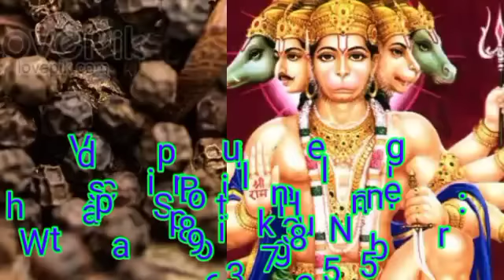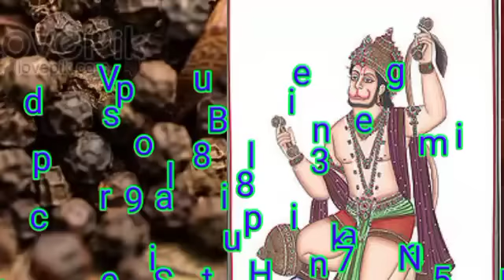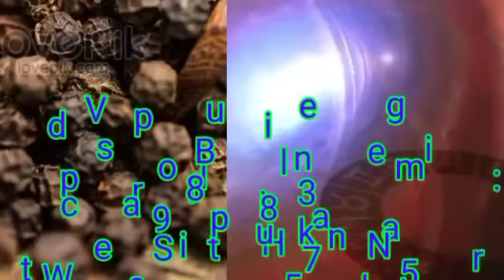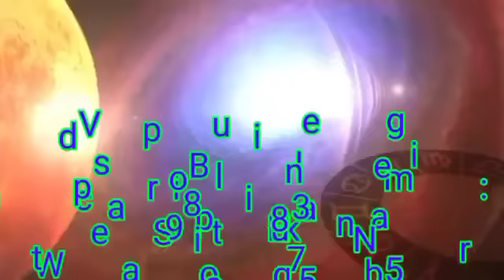এখানে ৭টি কালো মরিচ ফেলে দিন চুপচাপ সকল। কাজ হয়ে যাবে,সমস্ত সঙ্কট থেকে মুক্তি পাবেন।Vedic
ABOUT VIDEO:-
এখানে  ৭টি কালো মরিচ ফেলে দিন  চুপচাপ সকল।  কাজ  হয়ে যাবে,সমস্ত সঙ্কট থেকে মুক্তি পাবেন।Vedic Spiritual Healing

# VedicSpiritualHealing